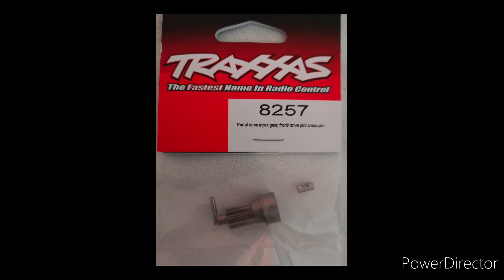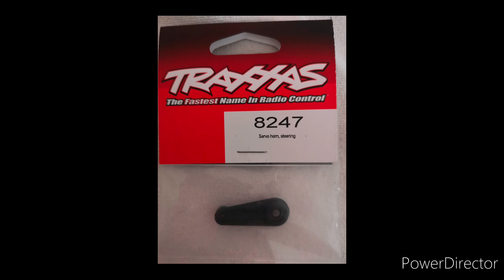What at first brake at the trx4(Deutsch)